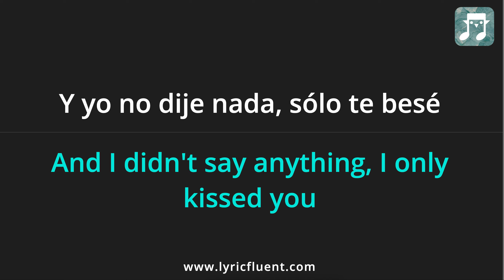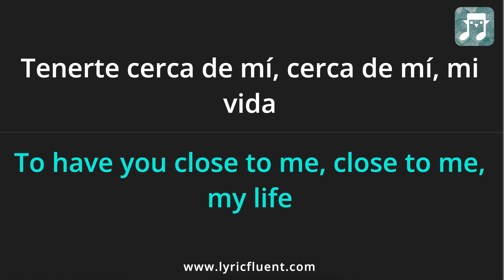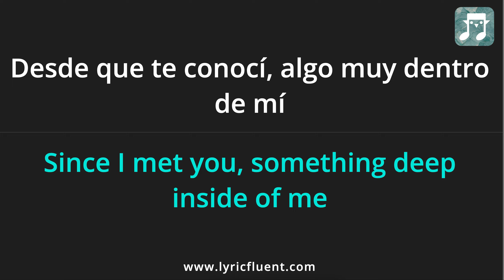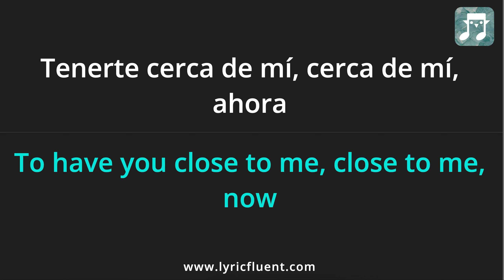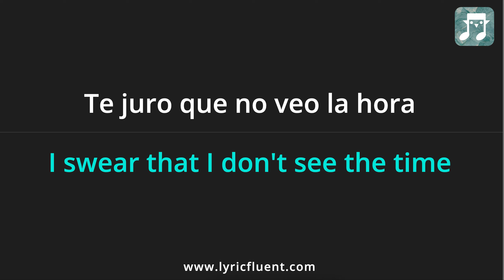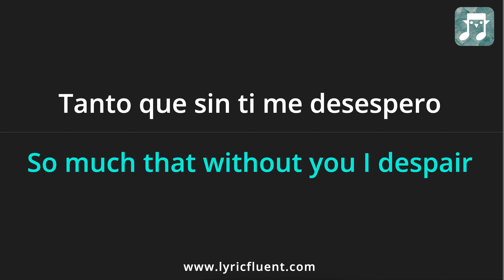Carlos Rivera - Perdiendo la Cabeza Lyrics English Translation - ft Becky G, Pedro Capó - Spanish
Or go directly to playing games based on this song on the web